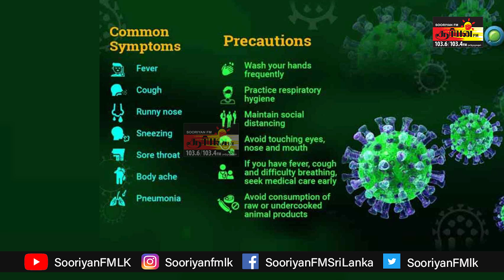செல்லப்பிராணி உயிரிழப்பு - எஜமானிக்கு 2 மாத சிறைத்தண்டனை ! | SooriyanFM | SooriyaRaagangal